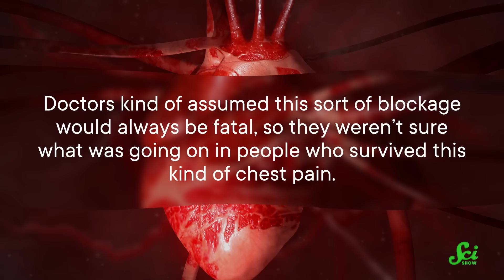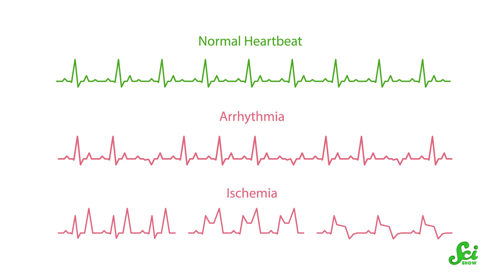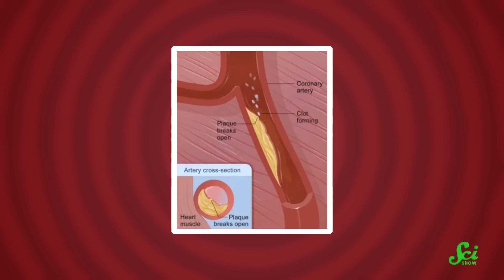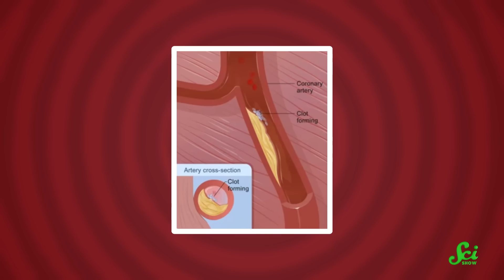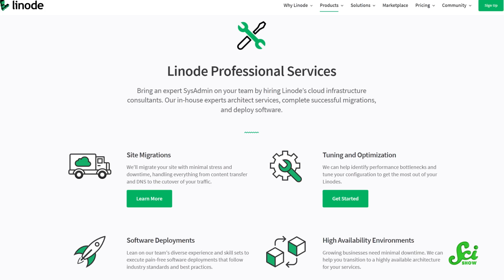How Did We Figure Out What a Heart Attack Was?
Heart attacks are the number 1 cause of death worldwide in the 21st century, but we weren't sure what caused them until 1980.